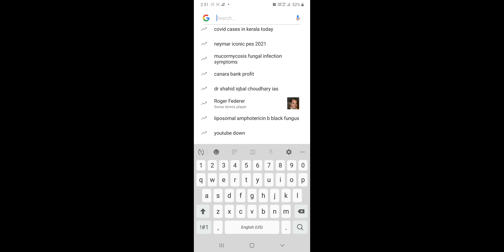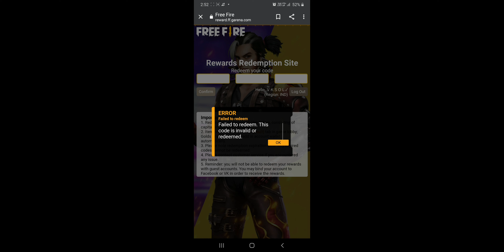New guitar Bat Skin in Free Fire | New event in free fire | vksol gaming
New free fire redeem code for New Bat skin
redeem Now
Redeem code : ESX2 4ADS GM4K